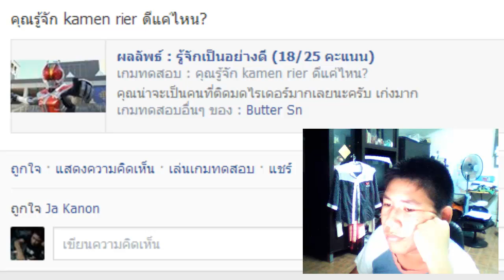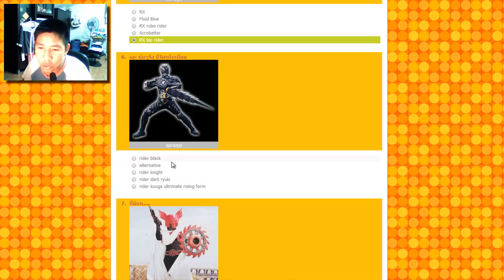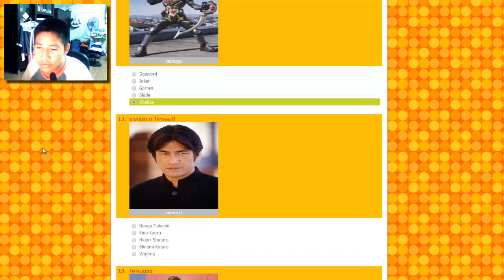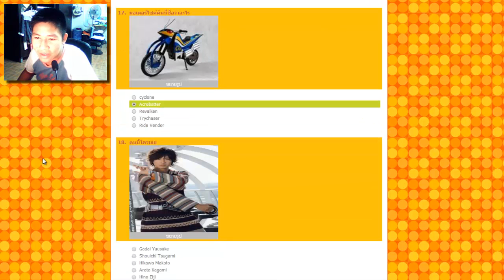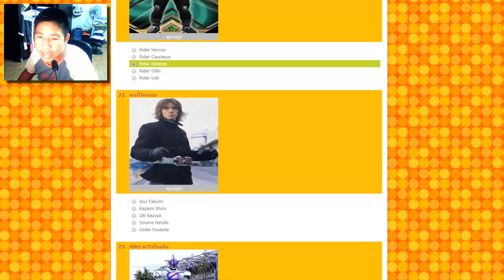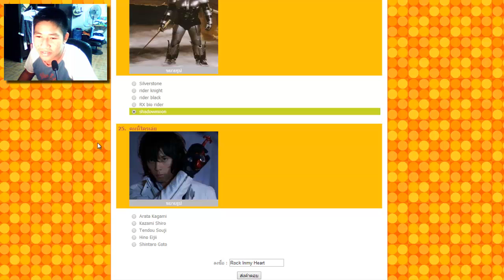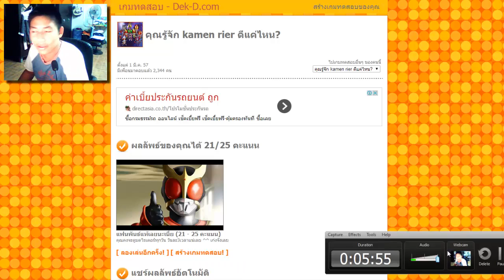RIMH เรารู้จัก KamenRider มากแค่ใหน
ใครอยากลองก็เข้าไปเลยนะครับ เดี๋ยวเข้าแม่งก็ลอกกุดช่างเข้า